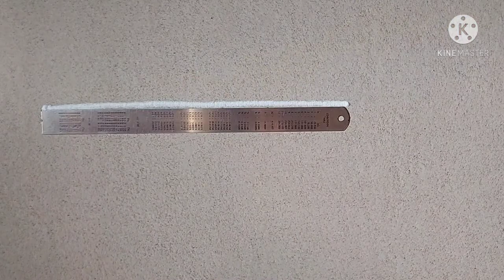Easy and attractive border rangoli design | Beautiful side border rangoli design |Door border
Very easy and attractive border rangoli designs for festivals.

The purpose of rangoli is to feel strength and it is thought to be bring goodluck .
Rangoli art contains various rangoli types such as
Diwali rangoli
Dipavali rangoli
peacock rangoli
Rangoli design with colors
Flower design rangoli
Daily rangoli
Apartment rangoli
Rangoli art
Rangoli video
Sandart
Rangoli designs
Quick rangoli
Easy rangoli
Simple rangoli
Unique rangoli
Laxmipujan rangoli
Dussehra special rangoli
Dhanterasrangoli
Every day rangoli
Swastika design rangoli
Latest rangoli
Sanskarbharati rangoli
Daily purpose rangoli design
Friday kolam
Friday muggulu
Easy dots rangoli
Small colour rangoli design
Kolam video
Muggulu video
Sankranti rangoli
Easy rangoli for Dipavali
Simple rangoli for diwali
Attractive rangoli
Innovative rangoli
Creative rangoli
Relaxing rangoli art
Rangoli tricks for diwali
Rangoli hacks
Kolam
Muggulu design